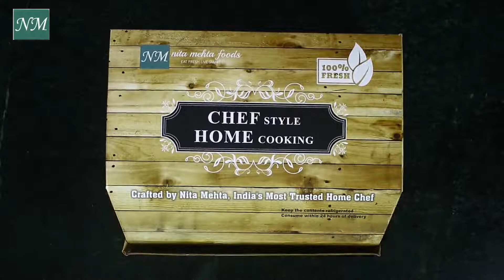Meal Box - Order Now Arabic Paneer Shawarma